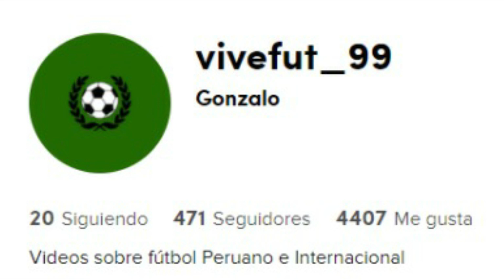Real Madrid vs Chelsea / SEMIS CHAMPIONS LEAGUE/ Predicción, análisis y datos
Bienvenidos a la predicción, análisis y datos de este tremendo partido de la Uefa Champions league.